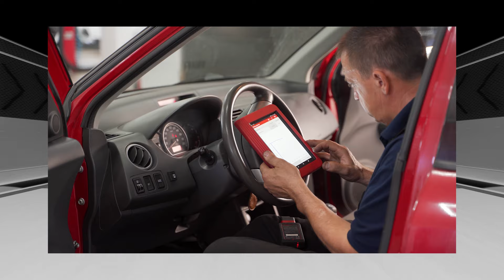¿Te gusta VIVIR al LÍMITE? ¡No subas los pies al tablero de a bordo!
ÚNETE A NUESTRA COMUNIDAD DE DRIVERS 📱

ENTERATE DE NOTICIAS MAS RAPIDO!